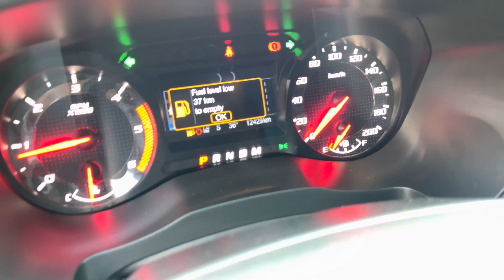( ĐÃ BÁN ) RAPTOR 2021 LƯỚT 12K LÊN FULL ĐỒ CHƠI. 📞 DUY HỖ TRỢ TỐI ĐA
💥Mới về Ford Ranger Raptor 2021, biển xe con ko niên hạng, nhập Thái, biển số HCM. Xe tên Cty 1 chủ mới chạy 12.000km, lên full đồ chơi hơn 2 xị:
✅ Lên full gói cảm biến trước + lùi chuồng chính hãng
✅ Mở full chức năng SYNC 3 + loa center trung tâm
✅ Cản trước + sau Hamer ( Cản zin còn )
✅ Phuộc trước Fox
✅ Nắp thùng cuộn + khung thể thao
✅ Full phim cách nhiệt xịn 3M bảo hành 10 năm
✅ Full PPF toàn xe .
✅ Camera hành trình và còn nhiều thứ lặt vặt ko kể hết
💎Giá bán: 1 tỷ 468tr còn thương lượng
👉Cam kết xe ko tai nạn, ko thủy kích, động cơ hộp số chưa qua đại tu, keo chỉ nguyên zin, đồng hồ km chuẩn ko quay tua, bao test bao vận chuyển toàn quốc. Sai cam kết hoàn tiền 100%.
☎️ LH Duy: 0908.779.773 ( Youtube, Tiktok & Google search )